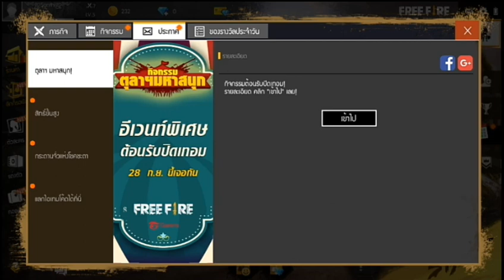NUEVO PREMIO DE DIAMANTES EN EL LUCK ROYALE ¡BUFÓN DIVERTIDO! | NOVEDADES SOBRE FREE FIRE